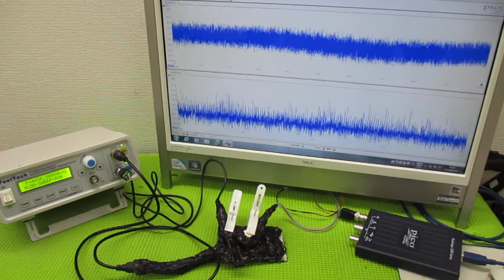メガヘルツの超音波発振制御プローブ ultrasonic-labo